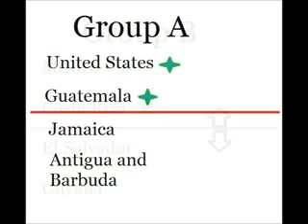12BET 2014 FIFA World Cup qualification CONCACAF) predictions